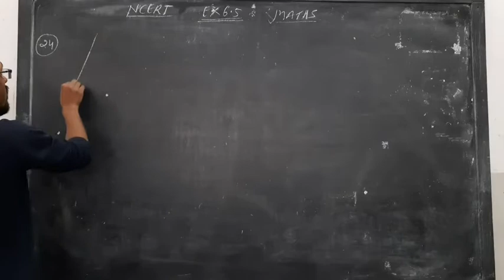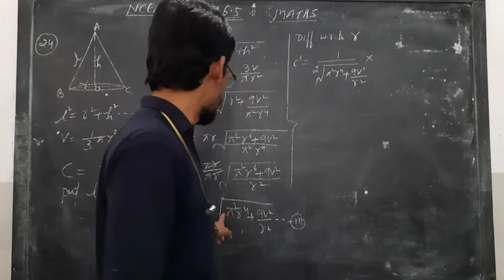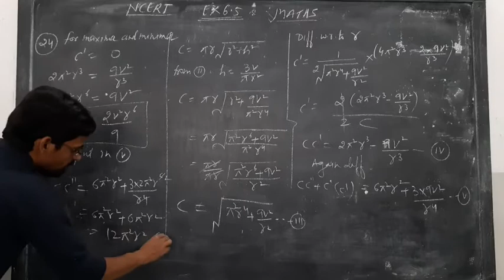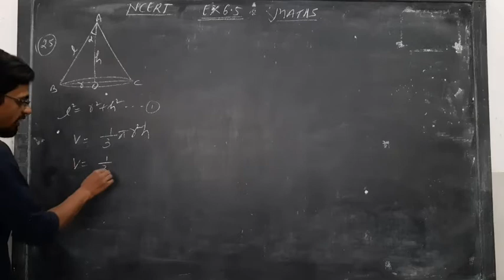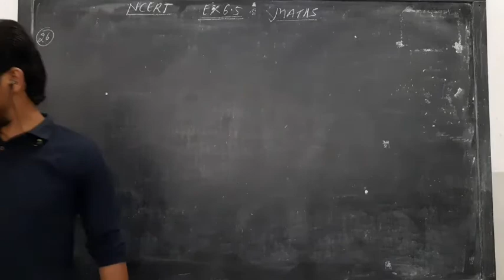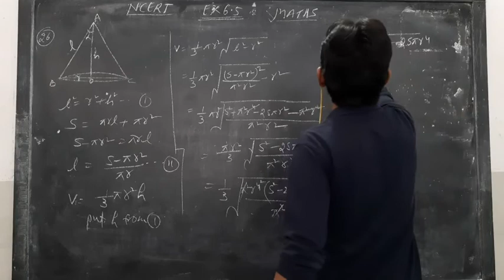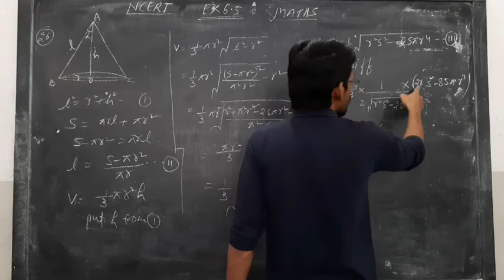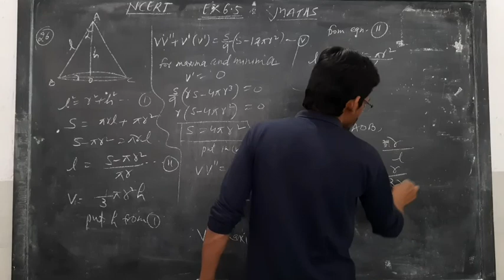maxima and minima (7)